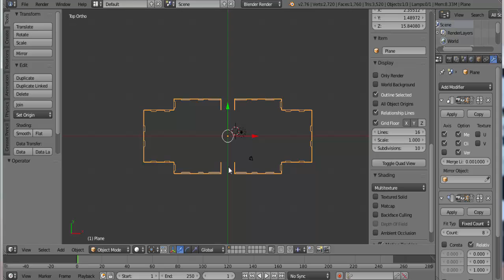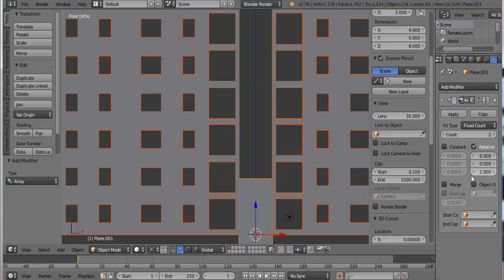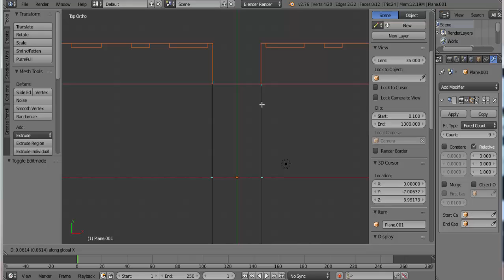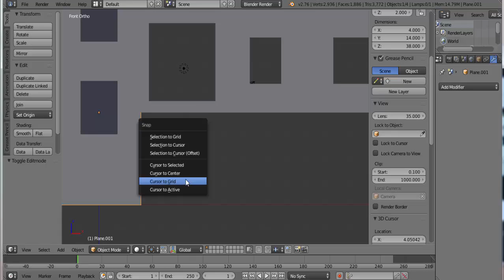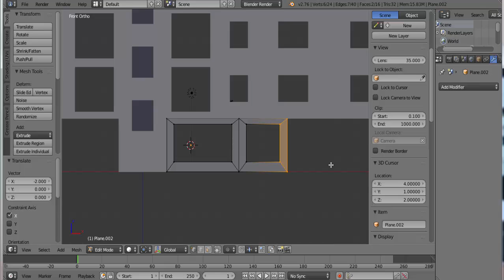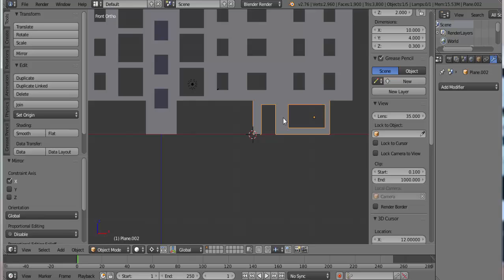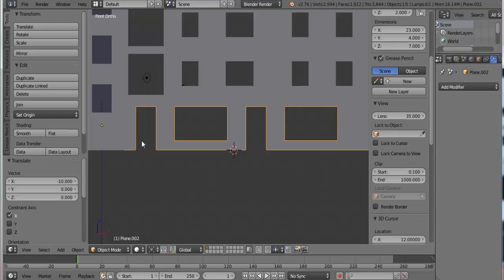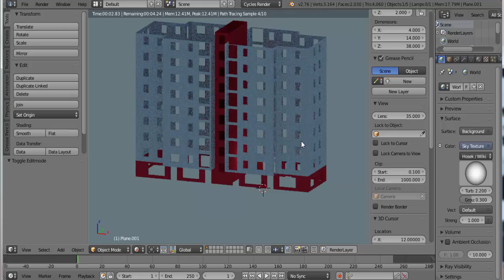Tutorial de blender 19 - Bloque de pisos en blender #2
En este vídeo continuamos haciendo el tutorial del bloque pisos en blender, avanzamos un poco más con la estructura del edificio. espero que os guste como el anterior y me comentéis que os parece. Gracias por verlo y hasta el próximo vídeo mis queridos amigos renderizables.